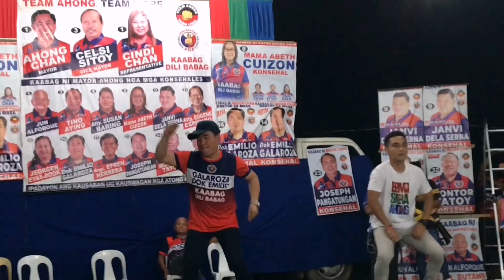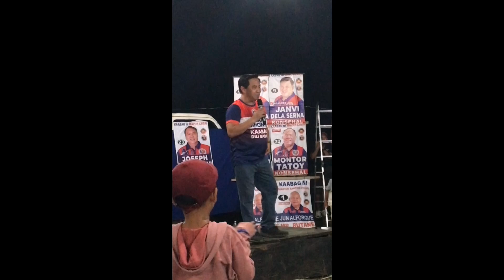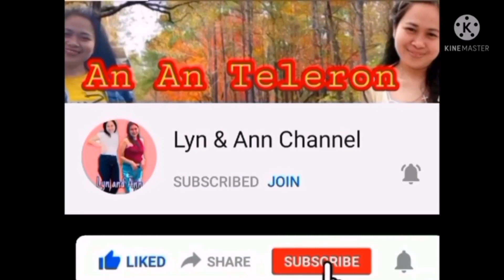Last Mini Rally of Team Ahong, Team libre|Panalo na 15-0|Lyn & Ann Channel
Ang vediong ito kay kuha po ng last mini rally nila. At ngayon nanalo sila 15-0. GOD BLESS US